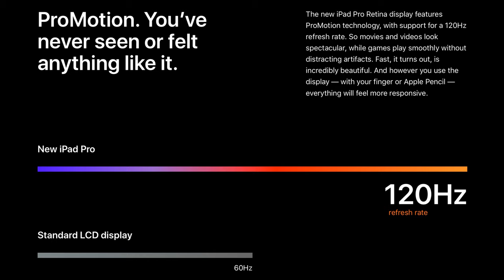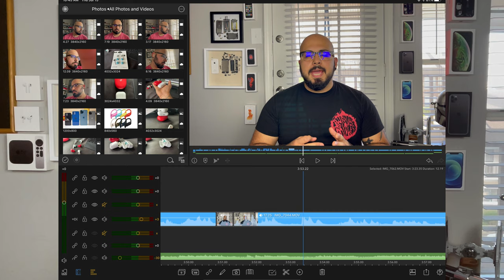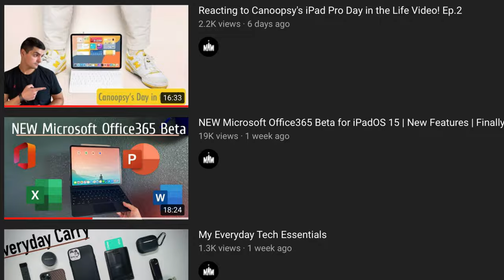iPad Pro vs. MacBook | Is There Even a Battle!? Explained!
For centuries, or for awhile at least… people argue over which is better for a "main computer" the iPad Pro vs. MacBook or Mac and I personally use my iPad Pro as my main computer. But what if you need more? What if these products weren't even competing, but working along side each other. What if they were rivals they were two sides of the same coin? They were two different options catering to different niches. They do most of the same things with one or two major differences that make all the difference. The battles over, in this video I breakdown which is best for what and why they aren't enemies.

0:00 Intro
2:01What is the iPad Pro
4:55 Then the Mac is Right for You
6:36 Still in the Middle